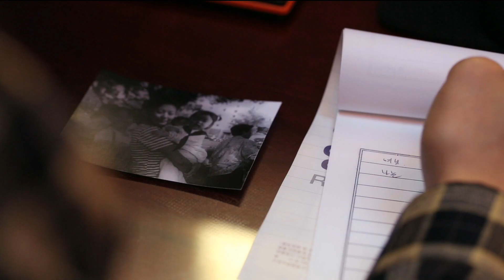映画『レッド・ファミリー』予告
第26回東京国際映画祭観客賞受賞！
号泣！話題騒然！！鬼才キム・ギドクが放つ異色の感動作

誠実な夫、美しい妻、優しい祖父、愛らしい娘。人も羨む理想の家族。しかし一度家に入れば全てが一変。妻役をリーダーに、祖国の為に非情な任務を遂行する、北朝鮮のスパイチーム。隣の家からは犬も食わない家族げんかが、日々垂れ流されてくる。“資本主義の馬鹿どもが”と罵りながらも、喧嘩をしたり笑い合うお隣‹ダメ一家›の自由な様に、スパイたちは淡い憧れを抱き、瞼の家族像を重ねていく──。そんな中、祖国の家族の犯した重罪が故に追い詰められていくスパイたち。リーダーは、名誉挽回、スタンドプレーに走るも、逆に大失態を犯してしまう。絶体絶命の4人に下された指令は「隣の家族の暗殺」だった―。全てを覆すべく彼らが仕掛けた、切ない芝居とはー？